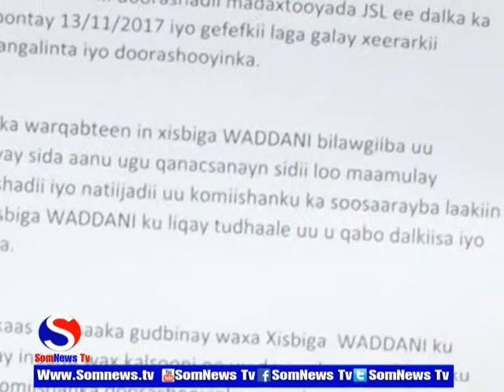Degdeg daawo xisbiga wadani oo kalsoonidii kale noqday komishanka doorashooyinka qaranka